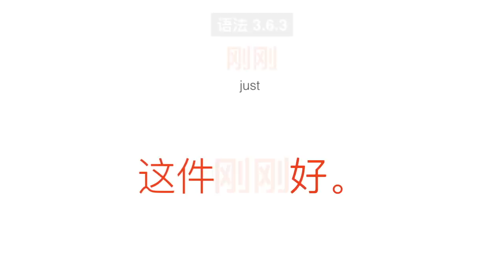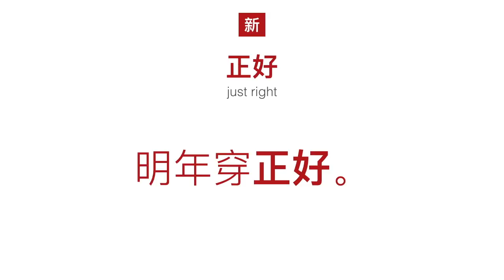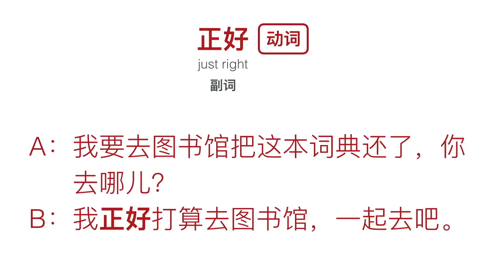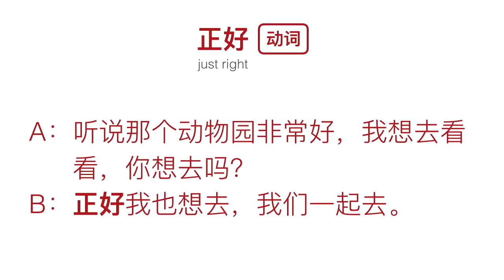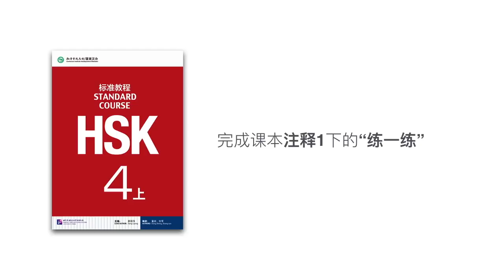正好 (just so happened/ just right) | HSK 4 Intermediate Chinese Course 4.2.1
This is only a small part of the course, check out our full courses